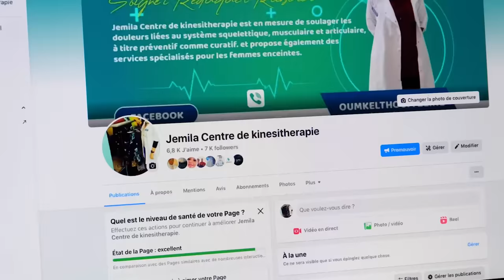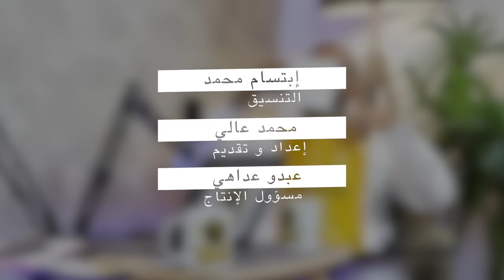PODCAST مشاهير S01 Episode 04 HATEM MOHAMED - حاتم محمد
Pour suivre une histoire inchalah sans fin, nous poursuivons notre histoire avec le très demandé HATEM!

Ramadan Kareem à tout le monde et bon visionnage à tous nos fidèles abonnés.
L'objectif est de montrer les Influencers et artistes Mauritaniens sous un angle différent.
Ce podcast intitulé "Podcast Meshahir" se présente sous la forme d'une interview entre notre présentateur et l'invité. Nous avons une quinzaine d'invités spéciaux.
Vous y verrez les invités répondre aux questions que tout le monde se pose.